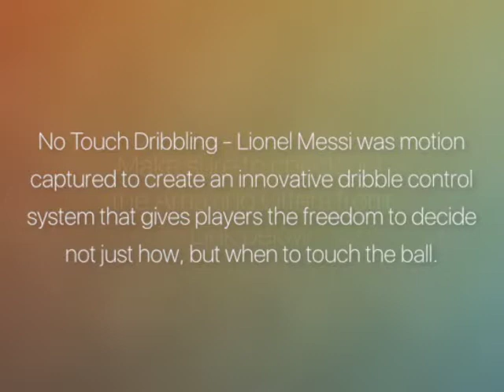FIFA 16 Standard Edition Xbox One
FIFA 16 innovates across the entire pitch to deliver a balanced, authentic, and exciting football experience that lets you play your way, in your favorite modes. With innovative gameplay features, you’ll have Confidence in Defending, you’ll take Control in Midfield, and you’ll produce More Moments of Magic than ever before. FIFA 16 - Play Beautiful.

System Requirements:Xbox One